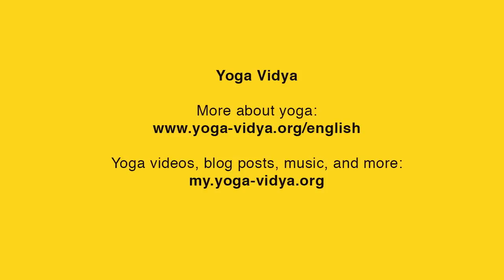How to Take Care of Yourself When You Are Vata Dosha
Ayurveda gives us 3 doshas - vata, pitta, and kapha - that make up our constitutions. In this video, Leela Mata explains how a vata person should take care of themselves through diet, yoga, massage, relationships, etc.

For more English yoga videos, music, blog posts, etc., please visit our English pages

For more information on English classes, courses and seminars at Yoga Vidya, please see our english seminar pages